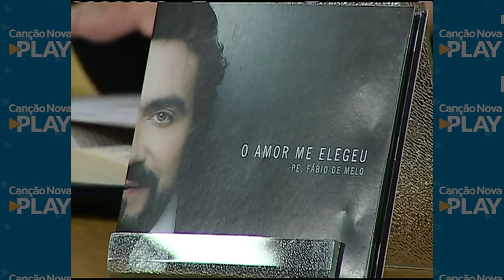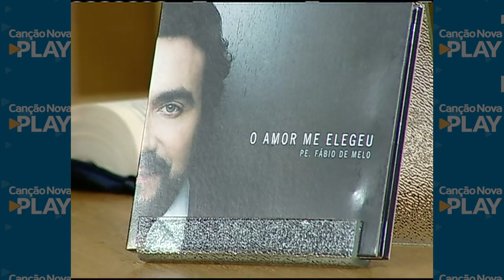Direção Espiritual - 25/04/18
Padre Fábio de Melo apresenta às quartas, 22h, e sábados, 20h, um programa que ajuda a refletir sobre situações do cotidiano que precisam de visão espiritual e humana.